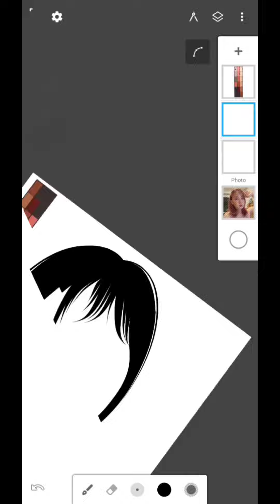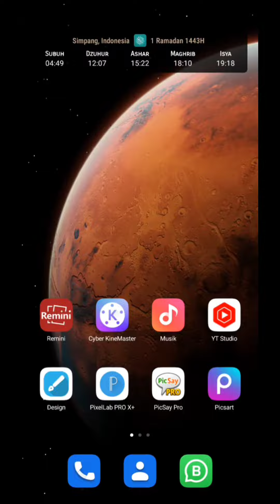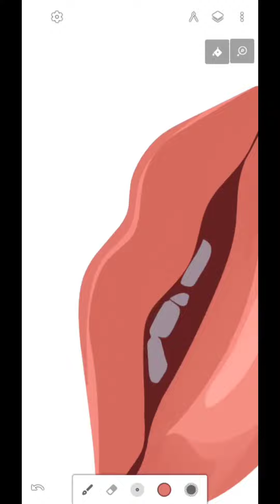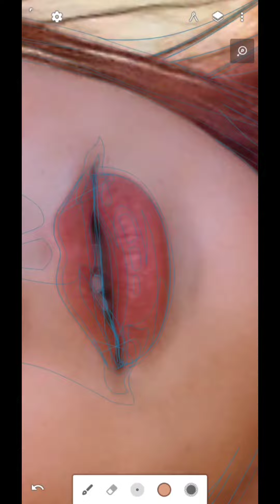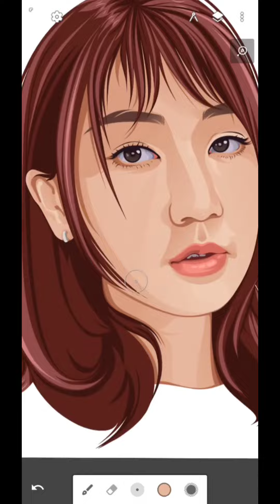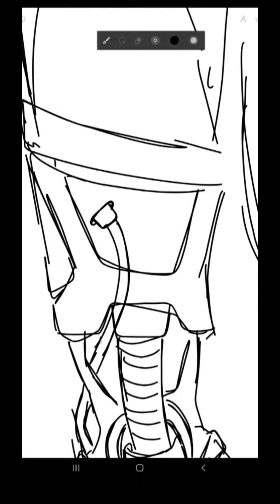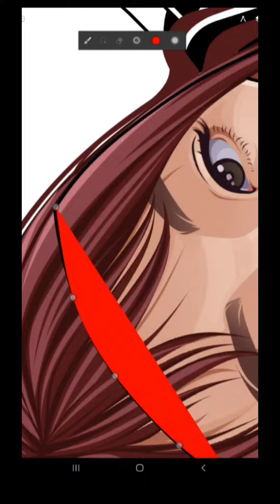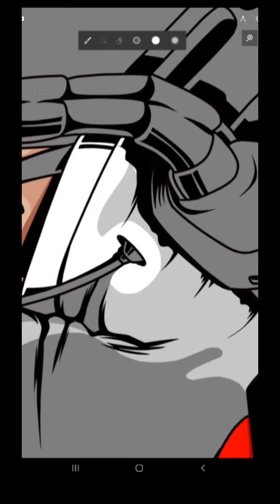Fanart Competition @ProjectPXN by Mojiito#6789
Fiuh.. i hv finish it guys..
I hv done it in 3days, i think i hv crossed my eyed apepelaughdie

I hv 2months babygirl on board, she has been cranky these days.. sorry, I can't finish it quickly..

Lemme introduce you :

X-CYBORG OF @PXN | lil pants | PANTIES

I do screen record whole progress, may it satisfied you guys..

I dedicated my artwork for all fams of Phantom Network